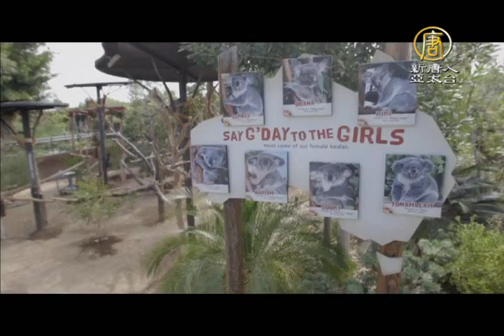新生超萌無尾熊 黏媽媽形影不離【大千世界】無尾熊｜袋鼠｜發育軌道｜動物園｜聖地牙哥｜可愛動物｜Cambee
【新唐人訊】號稱不用到非洲，也能飽覽野生動物生活情境的美國聖地牙哥野生動物園，園區內模擬自然生態環境，遊客在此可以看到動物最自然的狀態。最近又多了一隻萌翻了的9個月大無尾熊，一起來看看這令人想抱在懷裡的無尾熊寶寶。